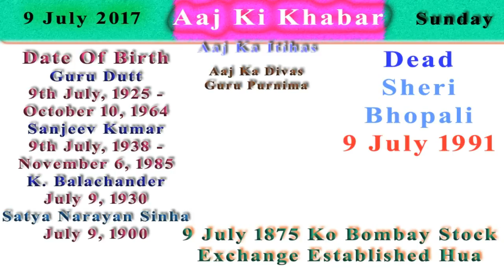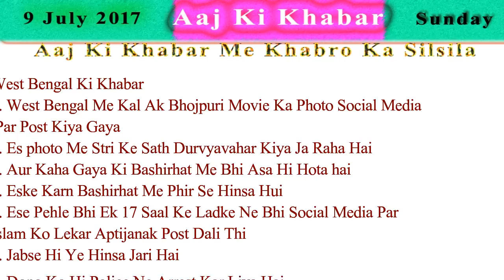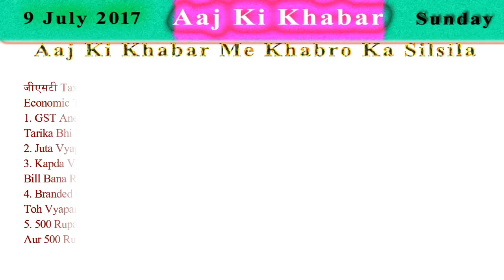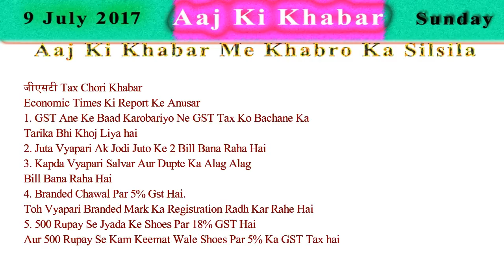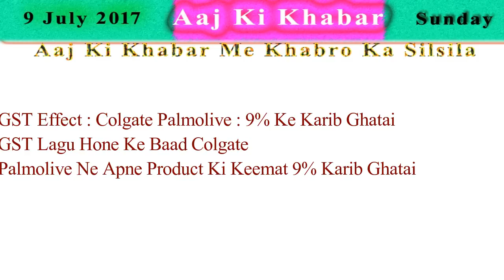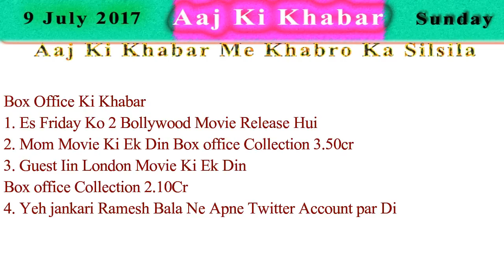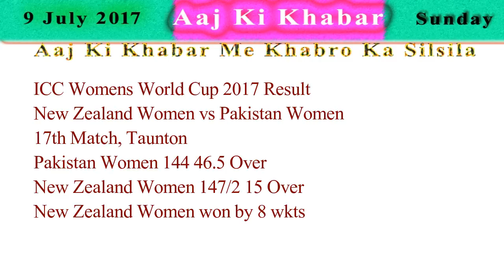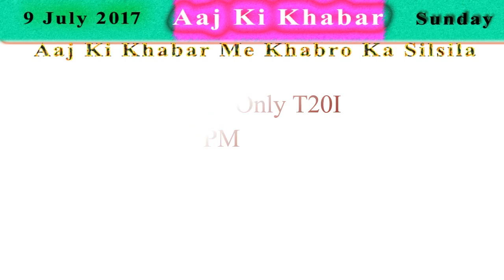Aaj Ki Khabar 9 July 2017 Latest News in Hindi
Guru Purnima

Guru Dutt
9th July, 1925 - October 10, 1964
Sanjeev Kumar
9th July, 1938 - November 6, 1985
K. Balachander
July 9, 1930
Satya Narayan Sinha

Dead
Sheri Bhopali
9 July 1991

9 July 1875 Ko Bombay Stock Exchange Established Hua